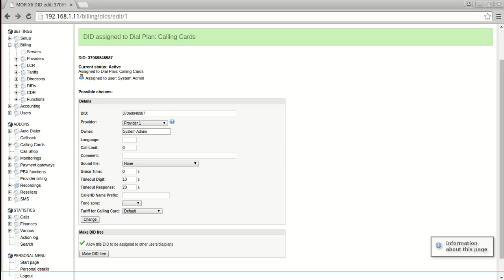How to assign a DID to calling cards dial plan